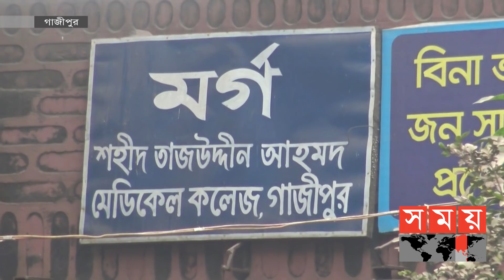চুরি হলো না একটি রিক্সাও কিন্তু... | Gazipur News